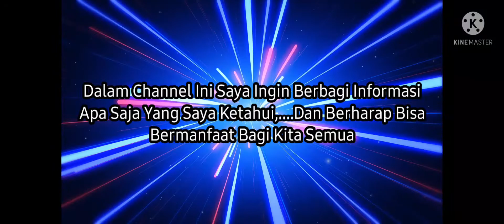Embung Wanua Ure Dan Cagar Budaya Airmadidi, Manado, Sulawesi Utara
Manado Airmadidi sulawesi utara